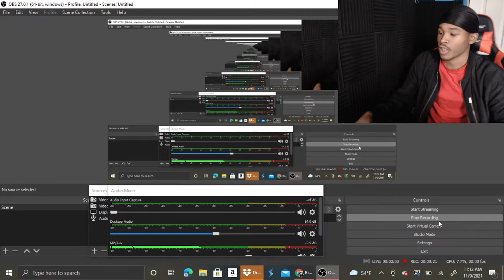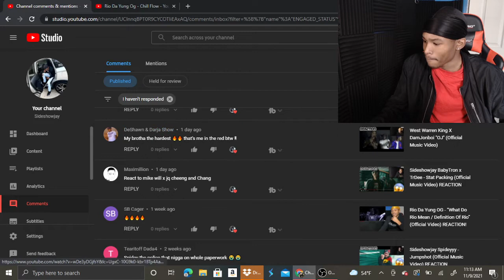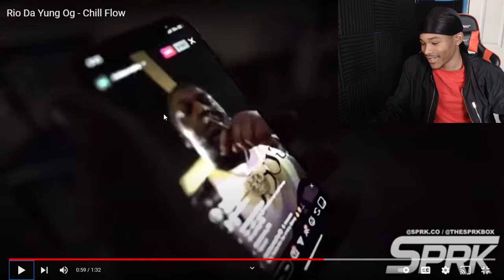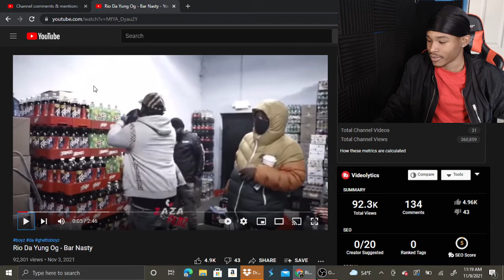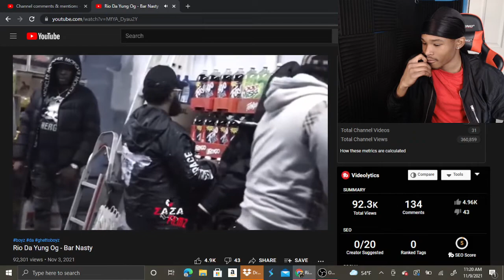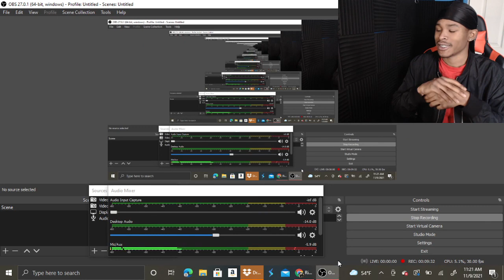Rio Da Yung Og “Chill Flow” (Audio) REACTION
Sideshowjay Rio Da Yung Og - Chill Flow (Audio) REACTION